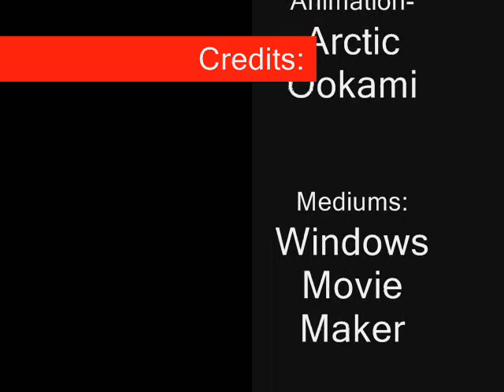Arctic Ookami's Full Transformation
Whooo!  =D  I finally finished it, and I'm not fixing a thing more.  :p  So yesh...

[url= Ookami's Endin Pic[/url]- This is Arctic Ookami's (my) ending transformation pic... yeah. Anyways, the one on the vid is too short, so enjoy this one.

My animal's and Arctic Wolf...